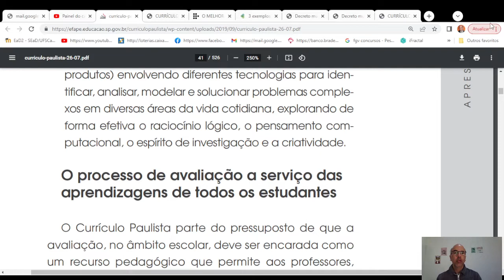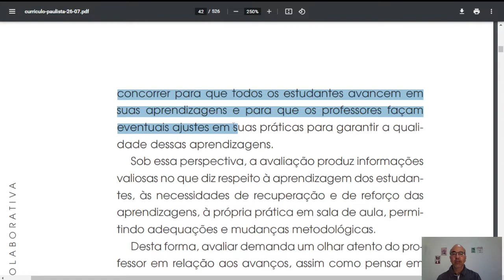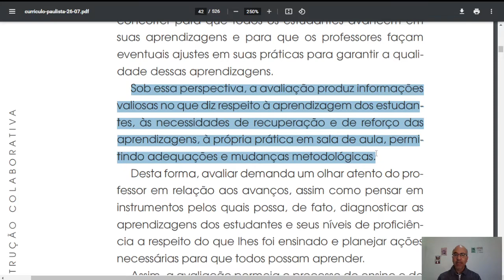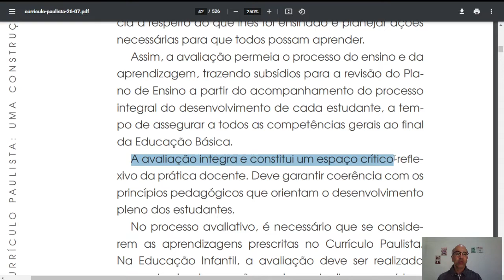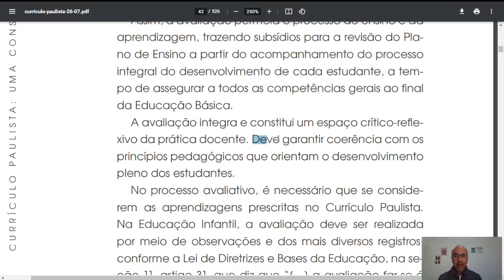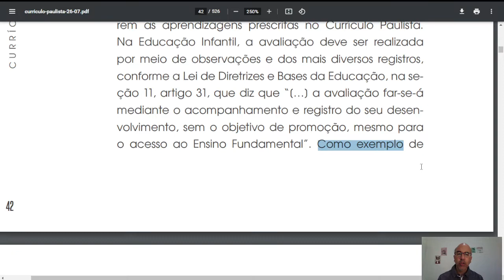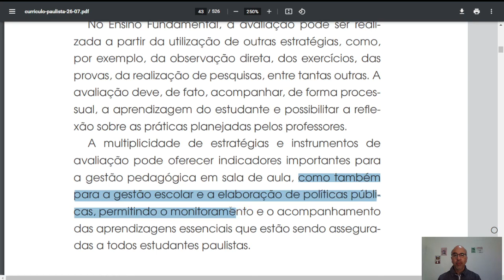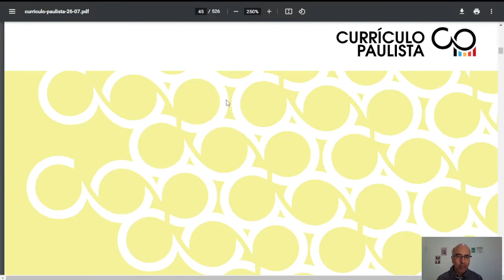Currículo Paulista -Parte 3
Compre na Amazon e colabore com o canal através dos links
Livro Torto Arado
Livro Cachorro Velho
Livro Direto ao Ponto
O Cérebro que não sabia de nada
Colabore com o canal Acesse o link, selecione como pagar e pronto!